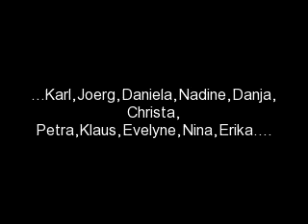Thank you my friends